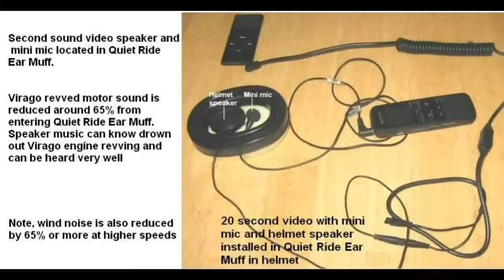Virago 250 engine noise with and without Quiet Ride Muffs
First sound video of Virago 250 motorcycle revving up to 92 decibels on sound level meter next to motorcycle with helmet speakers inside full face snowmobile helmet playing music at 88 decibels with mini microphone next to speaker in helmet.  Engine noise from 250 Virago at 92 decibels drowns out 88 decibels from speakers very easily.  Note, helmets manufactures do not advertise decibel sound retardation for their helmets because there is very little.

Second video of Virago 250 motorcycle revving up to 92 decibels on sound level meter next to motorcycle with helmet speaker inside Quiet Ride Ear Muffs playing music at 88decibels with mini microphone next to speaker in Quiet Ride Ear Muff.   According to sound level meter probe microphone installed in muff the sound level inside muff when engine is running is only 74 to 76 decibels.   Music volume set at 88 decibels as registered by sound level meter probe in muff does a very good job of drowning out the engine noise.  You may not like the tinny music playing on my wife's mp3 player, but you can hear the music very well over the engine sound.

A good helmet speaker with good base and your personal choice of music will sound great for you.